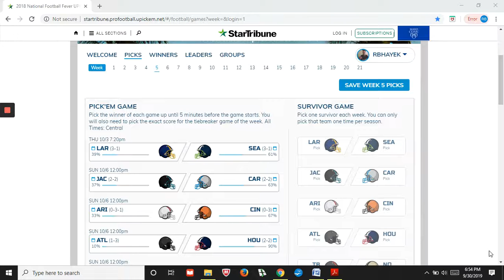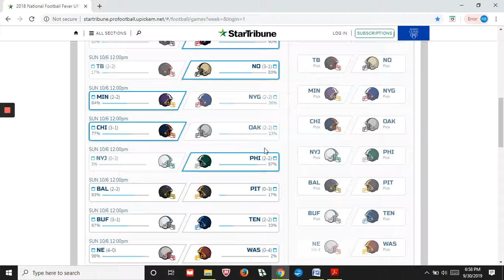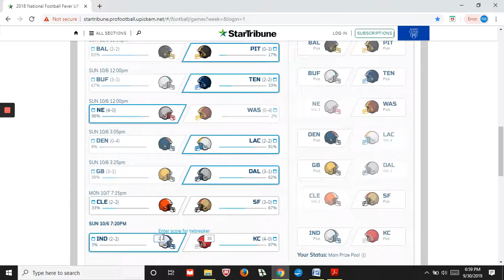Week 5 Picks and Predictions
Rob gives out his Week 5 Predictions. He went 10-6 last week. Changing Ravens-Steelers pick to Ravens.